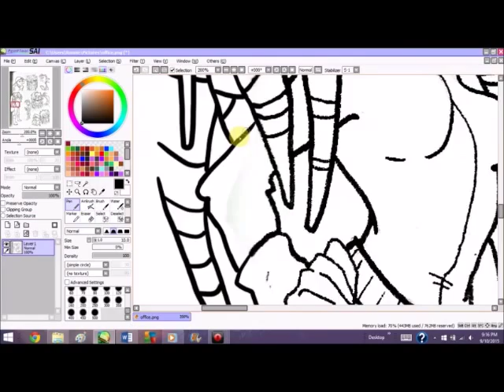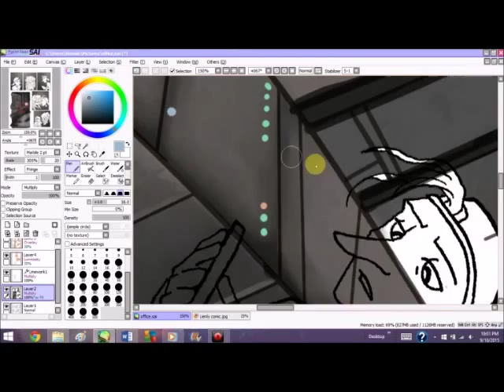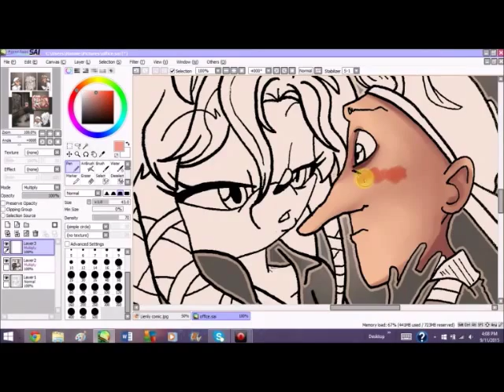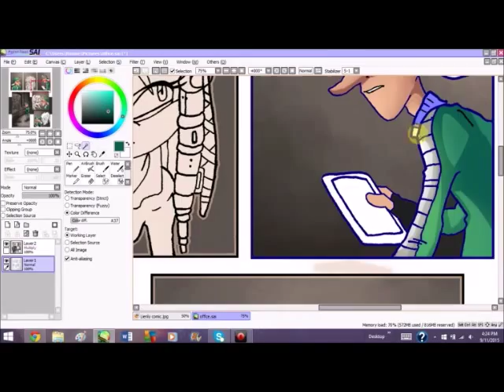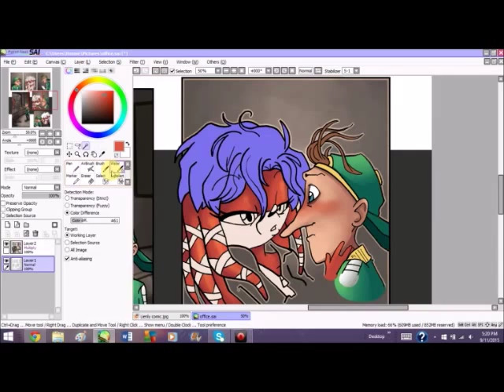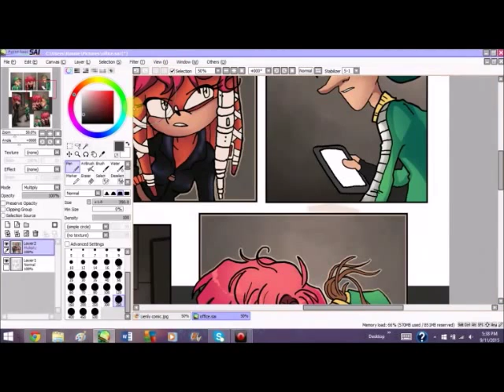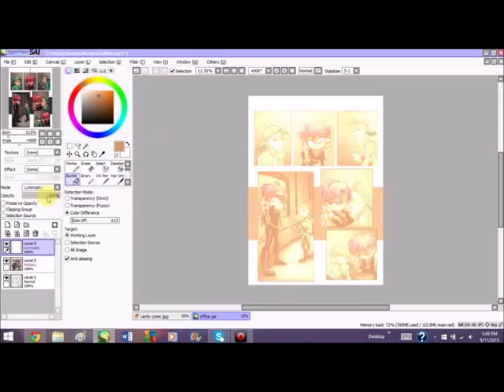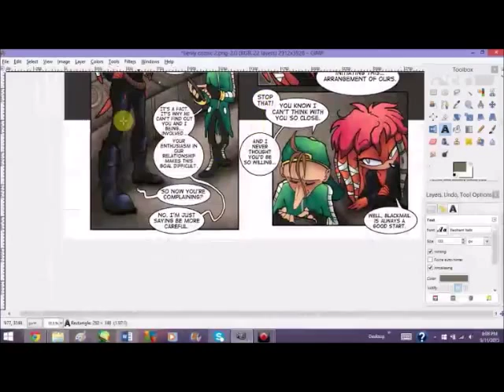Speedpaint--STH Comic (Lienly)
So I haven't done one of these in YEARS, literally, and decided I should. I tried to speed it up more so it wasn't so long.^^'

STEPS!
1)I draw and ink most of my stuff traditionally, then scan it. So I had to clean it up via Sai.
2)My screenrecorder wOnKeD uP so it didn't record me doing the panel boxes, but basically, I do my panels in MS Paint, then edit as needed in Sai again.
3)Background! I don't really like how bits of it turned out because I didn't focus on elements I meant to add, such as better perspective. My mind was elsewhere lol.
4)TECHNICOLOR! I color using like, one layer. On top of the lineart of course.
5) Dialogue! I then slap my base page into gimp and do my lettering+speech bubbles there.

THE END!

Honestly, I'm still learning how to do all this.xD

Uhhh, okay. So I REALLY like Snively. He's a cutie grump patoot. And I like him paired with Lien-Da. (I KNOW it's not a popular concept, whatevs). I feel like they have a whole lot in common, and could idk be together under the right circumstances. This comic page is a part of that idea I have.

But anyways~hopefully this isn't totally hideous. ///')